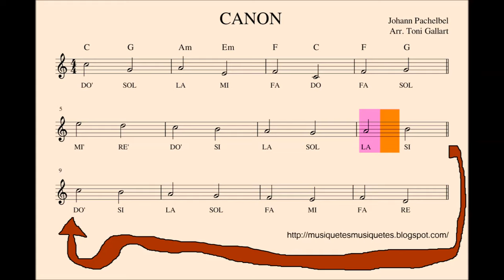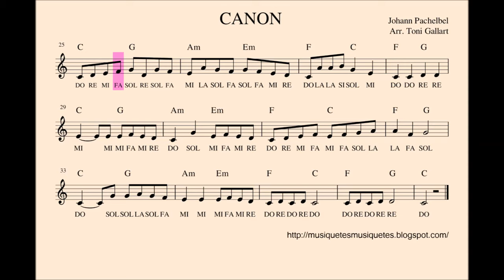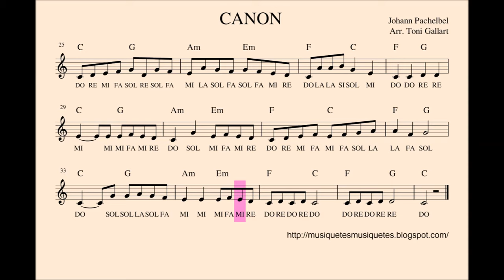Canon de Pachelbel. Adaptación para flauta, violín, oboe, ... con audio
Descarrega la partitura / Descarga la partitura / Download free sheet music:
Sense notes: